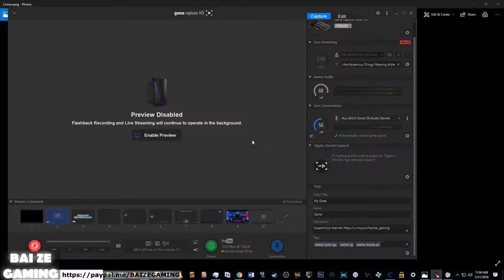Atelier Lydie and Sue 92 Why Did Firis and Ilmeria Separate! Puppet Shows!